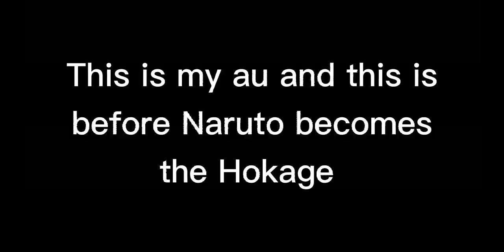Naruto react to ~ Itanaru ~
I will also post part 3 of Deku's old bullies react later